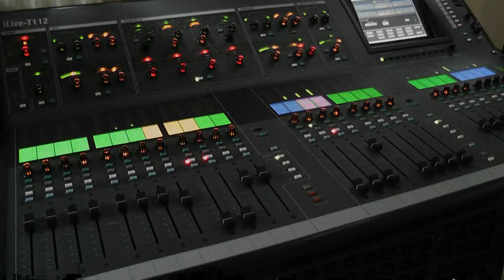J'veux du soleil mixed on Allen & heath Ilive T112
Titre Français "J'veux du soleil" interprété par le groupe Undessi le 14 Aout 2014. Enregistré en live avec une extension M-Dante. Remixe rélisé avec un casque et sans extensions.

French title "I Want the sun" as performed by the group Undessi 14 August 2014 Recorded live with an extension of M-Dante. Remixes reread with headphones and without extensions.